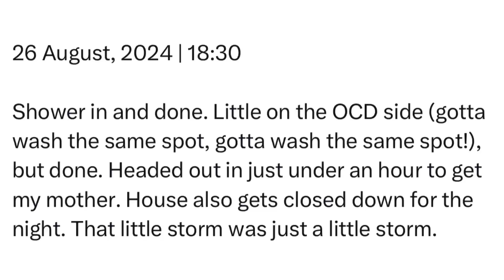Monday | 26 August, 2024 | 18:30